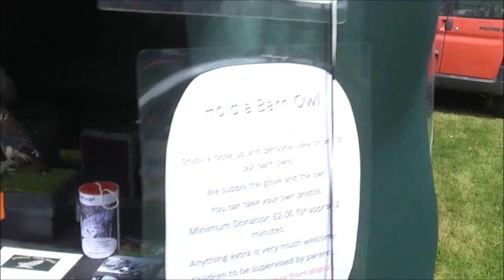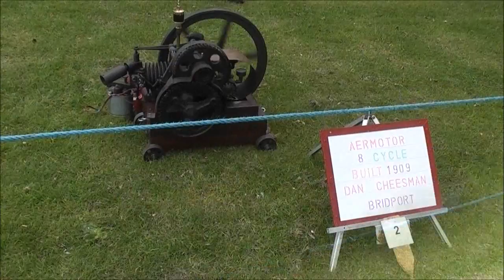CLASSIC AND INTERESTING CARS AT BRYMORE SCHOOL Part 2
The second and final part of our visit.